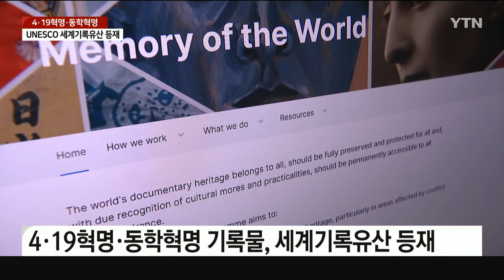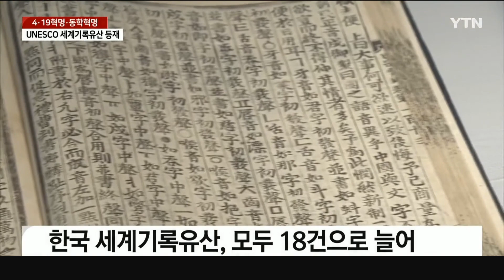[세상만사] 4.19혁명·동학농민혁명 기록물 ··· 유네스코 세계기록유산 등재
학생 주도의 민주화 운동인 4·19 혁명과 조선 후기 부패한 지도층과 외세에 맞선 동학농민혁명 관련 기록물이 유네스코 세계기록유산에 등재됐습니다.

대한민국 민주주의 발전의 역사적 가치를 인정받았다는 평가가 나오고 있습니다.